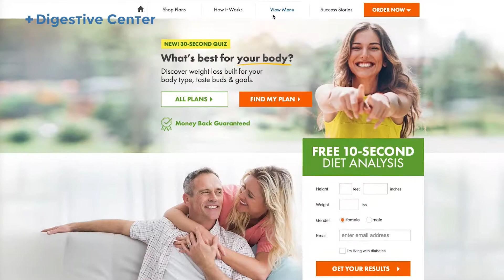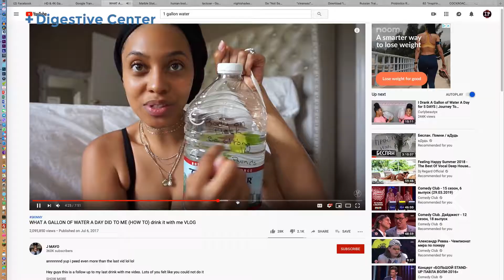Drink Water, Stay Healthy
Sarah Jackson, RDN
Registered Dietitian Nutritionist